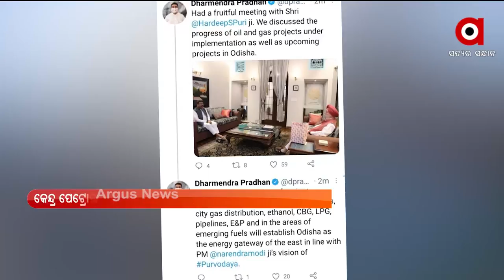ପୂର୍ବ ଭାରତରେ ଓଡ଼ିଶା ହେବ ଶକ୍ତିର ପ୍ରବେଶ ଦ୍ଵାର।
ପୂର୍ବ ଭାରତରେ ଓଡ଼ିଶା ହେବ ଶକ୍ତିର ପ୍ରବେଶ ଦ୍ଵାର ।  କେନ୍ଦ୍ର ପେଟ୍ରୋଲିୟମ ମନ୍ତ୍ରୀ ହରଦୀପ ସିଂହ ପୁରୀଙ୍କୁ ଭେଟି ଓଡ଼ିଶାରେ ତୈଳ ଓ ଗ୍ୟାସ ପ୍ରକଳ୍ପର ଅଗ୍ରଗତି ନେଇ ଆଲୋଚନା ପରେ ଏହା କହିଛନ୍ତି କେନ୍ଦ୍ରମନ୍ତ୍ରୀ ଧର୍ମେନ୍ଦ୍ର ପ୍ରଧାନ। ଏହାସହ ଓଡ଼ିଶାରେ ହେବାକୁ ଥିବା ନୂଆ ପ୍ରକଳ୍ପ ଉପରେ ମଧ୍ୟ ଆଲୋଚନା କରିଛନ୍ତି